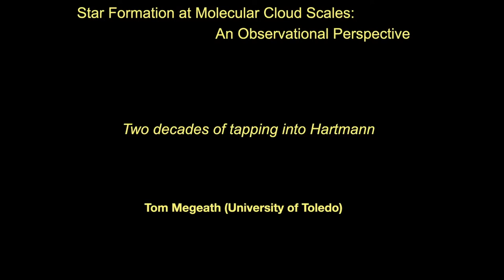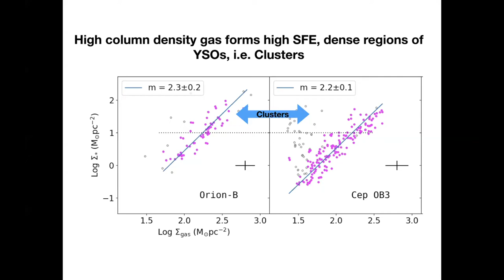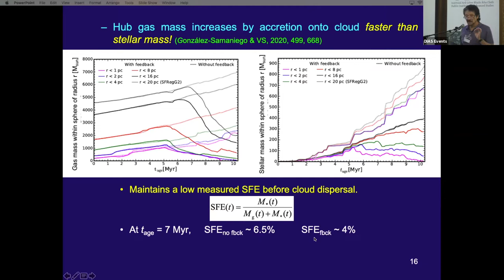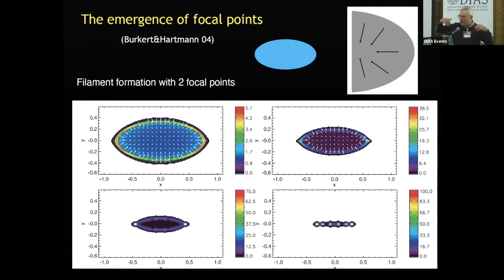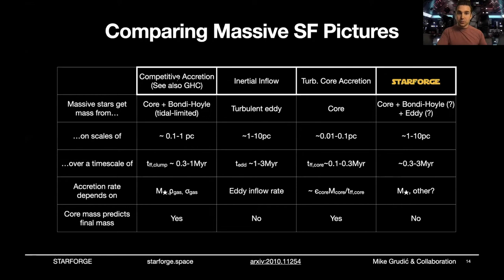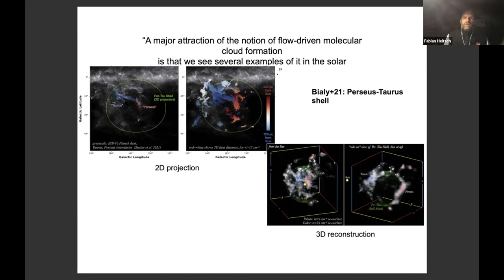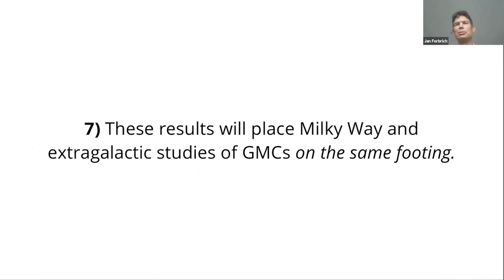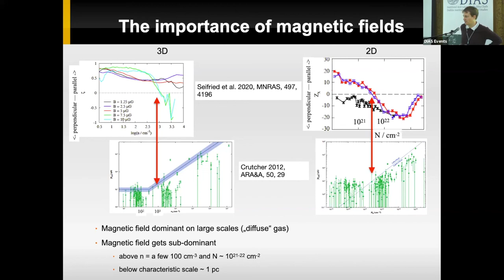Session 1 Molecular Clouds